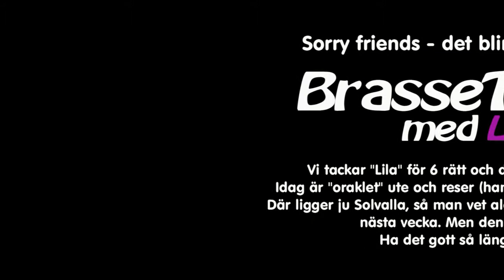BrasseTipset. Sorry inget tips idag!